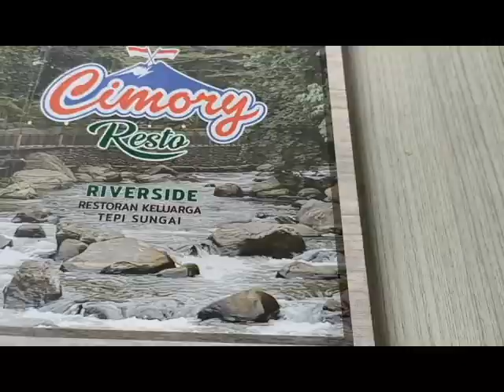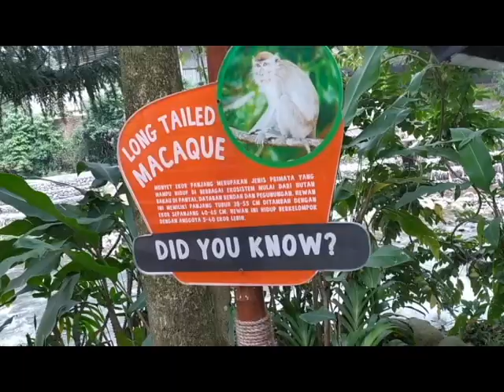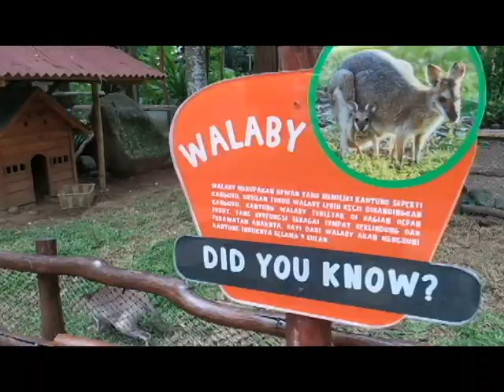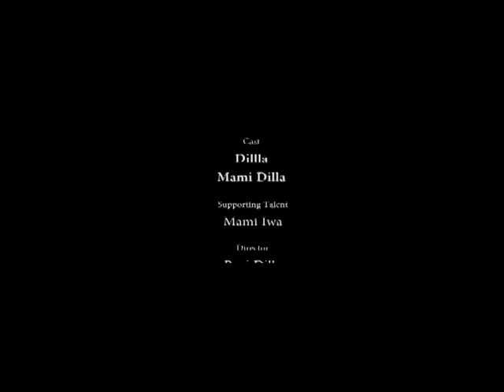CIMORY RIVERSIDE PUNCAK || Tempat Favorit Buat Keluarga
Cimory Riverside merupakan restoran dan tempat wisata yang menawarkan pemandangan tepi sungai.
Adapun wahana untuk anak-anak bermain yaitu :
- Cimory Forest Walk     HTM : Rp. 20,000
- Monster Aquarium       HTM : Rp. 35,000
- Musemu Lulu                HTM : Rp. 30,000